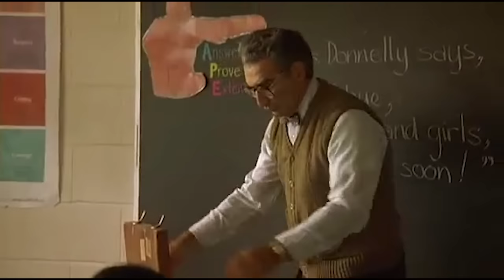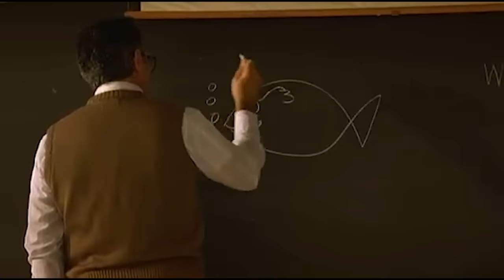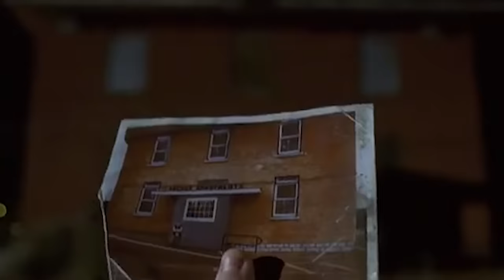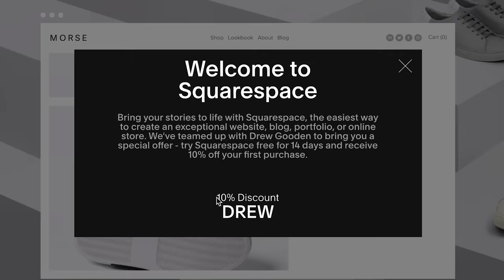This is the weirdest movie I've ever seen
GOOBY!!